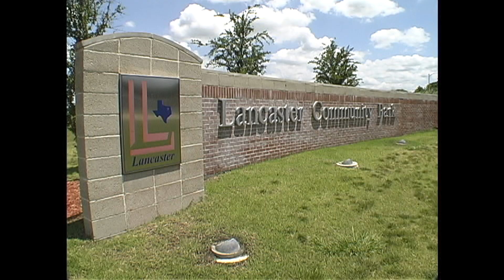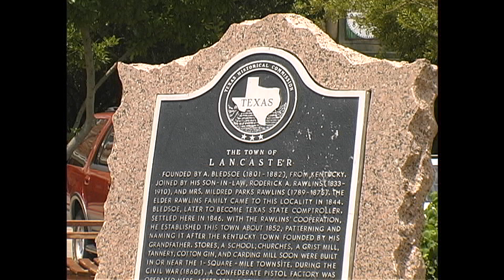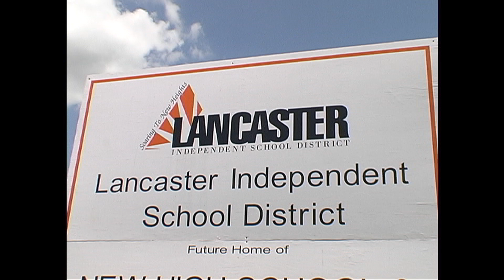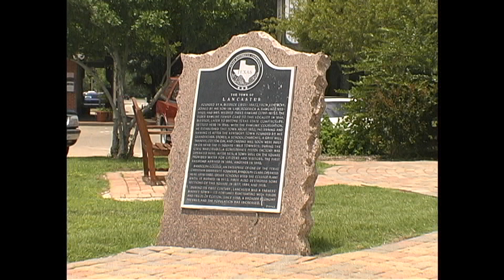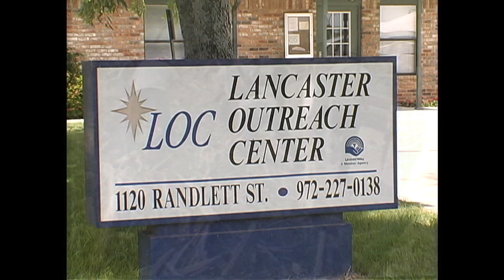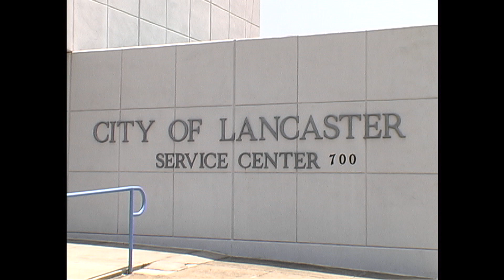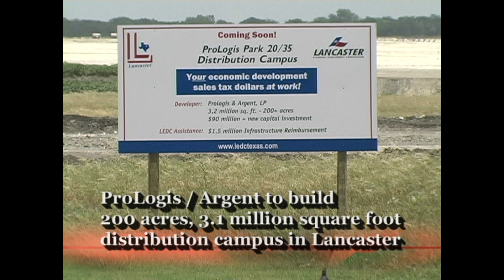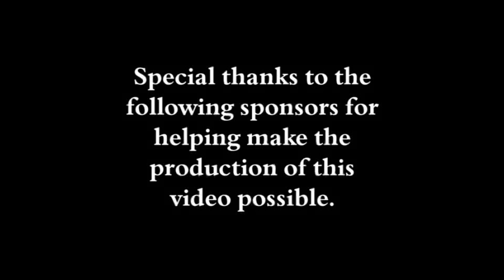(HD) 2006 City of Lancaster Marketing Video - Allen J. Oliver Productions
Welcome to the City of Lancaster, Texas. Located south of the Dallas city limits, Lancaster encompasses 29 square miles bordered by three major interstates 35E, I-20, and I-45.  Lancaster is in close proximity to downtown Dallas. Lancaster is a city of approximately 31,000 people surrounded by open farmland, low rolling hills, creeks and woodlands, and tree-lined streets.